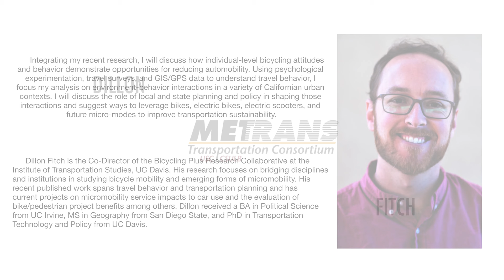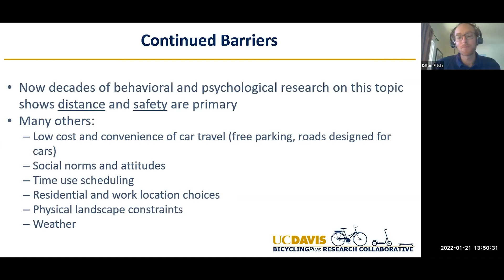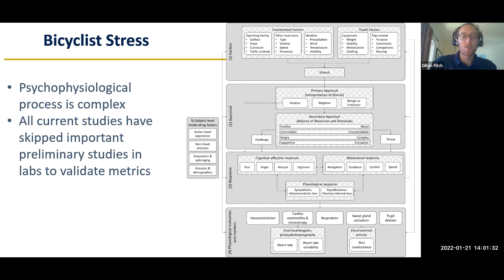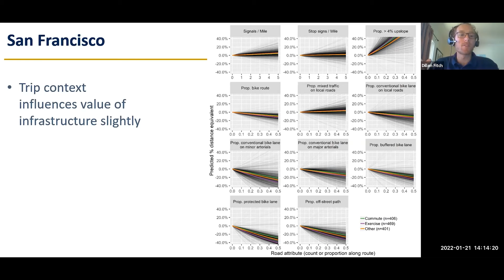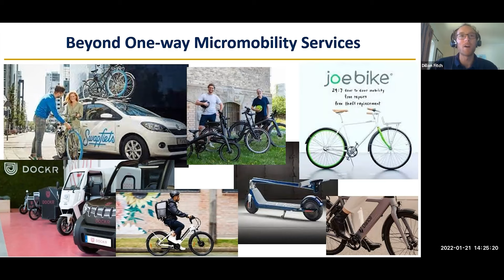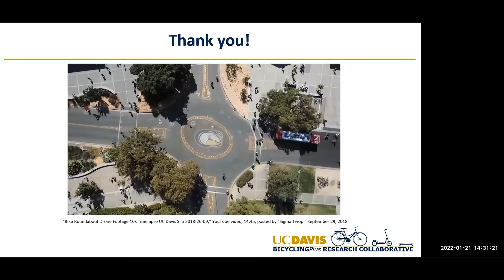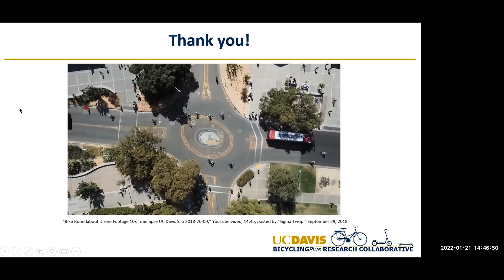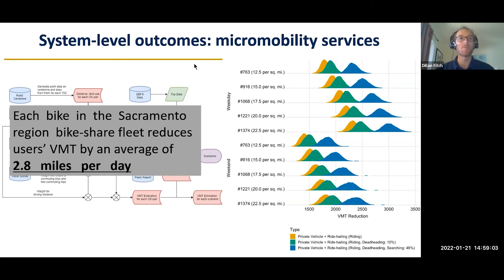METRANS Seminar | Dillon Fitch Full Lecture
Dillon Fitch's lecture, "from psychology to sustainability: how bikes and scooters can reshape urban mobility."